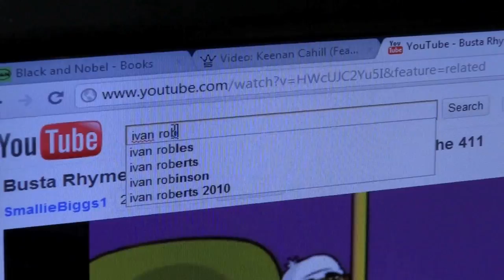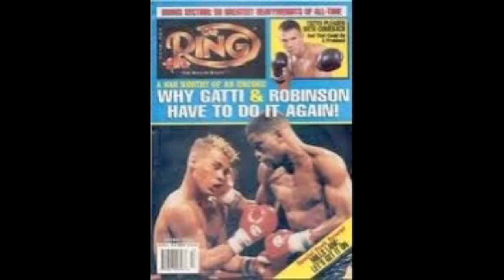Ivan "Mighty" Robinson, Philly Boxing Legend, Stopped Thru Black and Nobel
Ivan Robinson, Philly Boxing Legend, Stopped thru Black and Nobel and spoke on the state of the current Boxing Game in Philly and a few other things...check out more videos